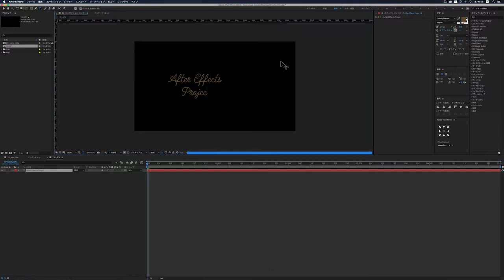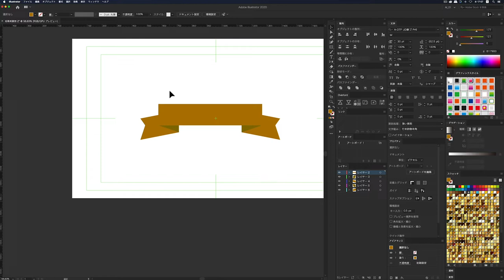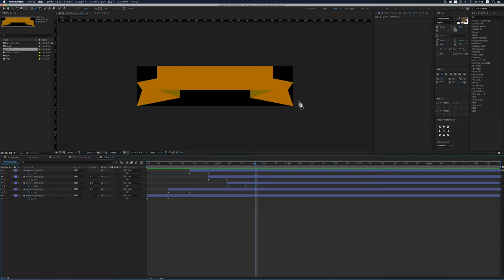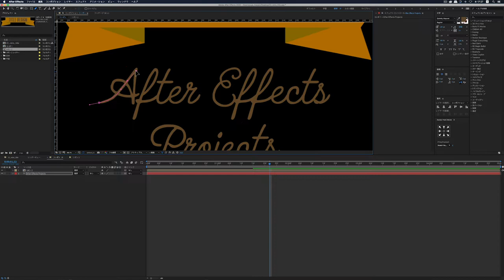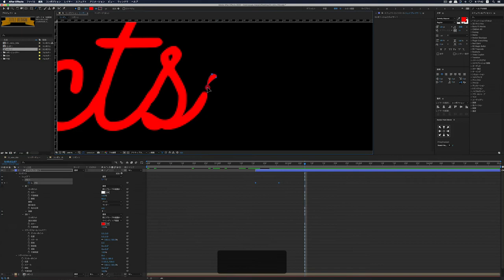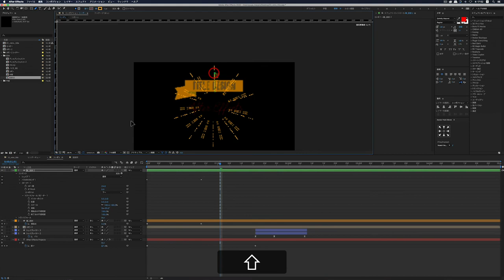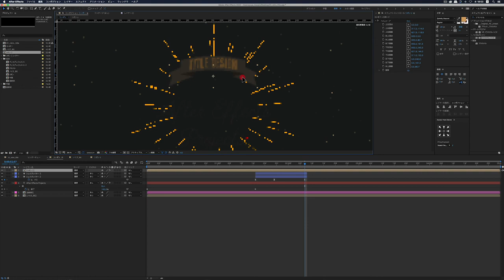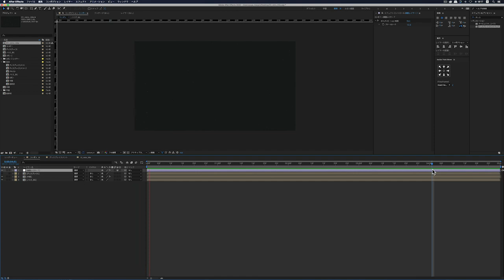【After Effects】レトロタイトルアニメーションの作り方 Retro Title Animation TIPS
ファッション系や飲食系アウトドアなどで使えそうな
レトロタイトルアニメーションになります！

マウスはゲーミングマウスがオススメ！
Logicool G ロジクール G ゲーミングマウス 有線

無線タイプはこちら↓

Project Data download

※こちらのプロジェクトデータは
私用・商用問わずお使いいただけます。
プロジェクトデータによる障害から生じる損害につきましては
当方は一切責任を負いません。

【制作環境：Production environment】
アプリケーション：Adobe Creative Cloud（
CPU：2.5 GHz 28コアIntel Xeon W
メモリ：160 GB 2933 MHz DDR4
GPU：AMD Radeon Pro Vega II Duo 32 GB
マウス：Logicool G502 HERO（
マイク：SHURE MV7（
保存用ストレージ：Drobo 5D3 外付けHDDケース（
編集用ストレージ：Samsung 970 EVO Plus 2TB
モニターヘッドホン：SONY MDR-M1ST